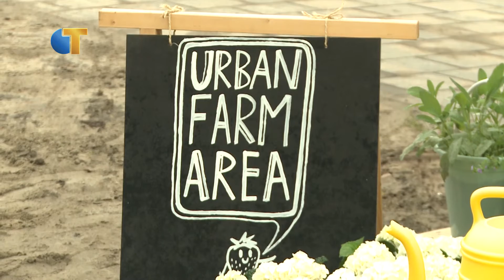Mundial Journaal 2016 - Update 1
Komend weekend is het zover: Festival Mundial barst dan weer los. Om alvast in de stemming te komen brengen we je deze week al op de hoogte van de ins en outs van het festival. In deze eerste update zien we hoe het eerste plantje geplant wordt op het festivalterrein.